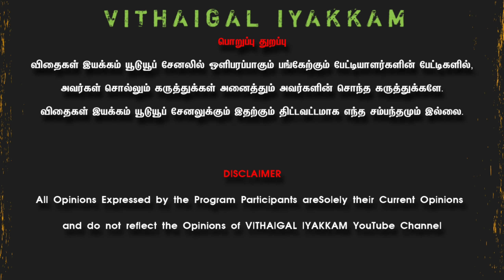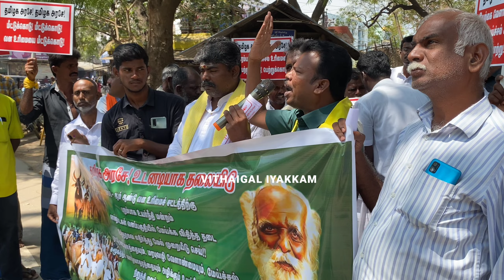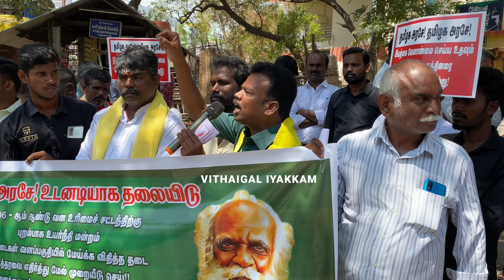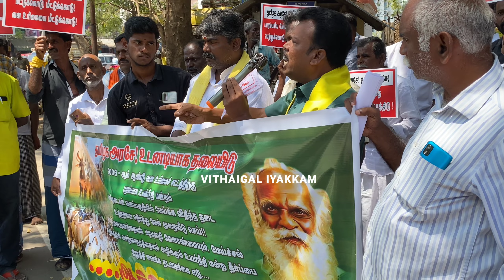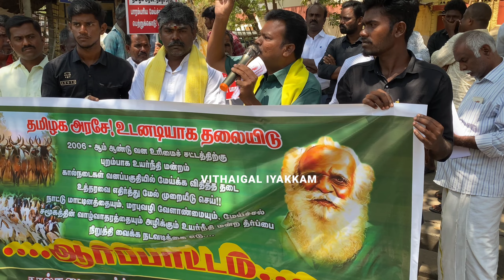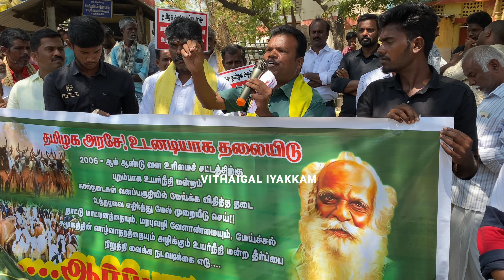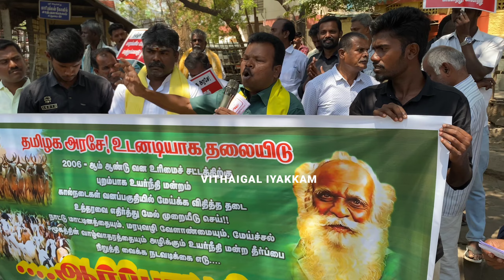மேய்ச்சல் வன உரிமையை திருப்பி கொடு